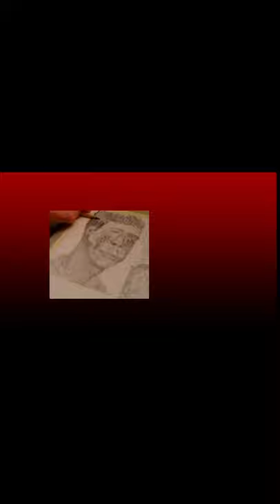How to Draw a Person in Graphite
Click on the link for linktree below for my SHOP on my website and other social media outlets to support me!

Find me a TikTok!

Also, please visit my collab buddies and check out their YT sites!

Thanks for visiting and come back again!